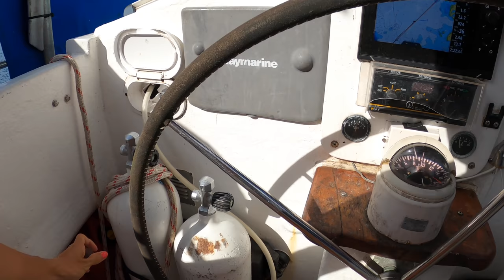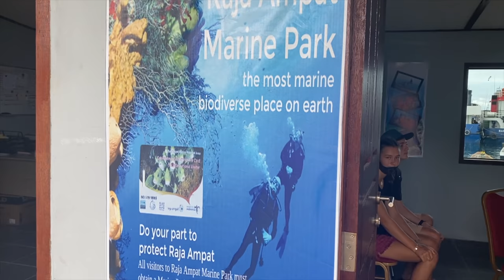Beach Fire Cook up in Paradise Episode 254 (Sailing Catalpa)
This episode we leave Misool and head to Sorong West Papua.